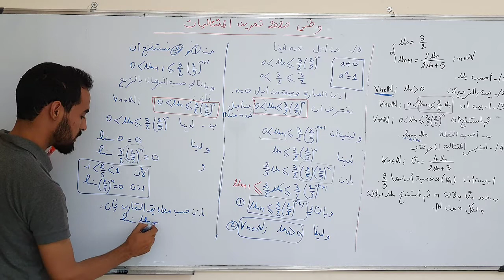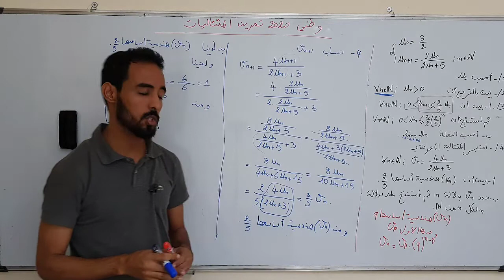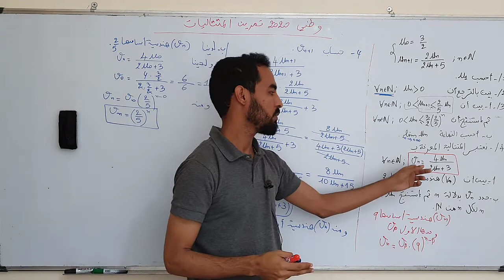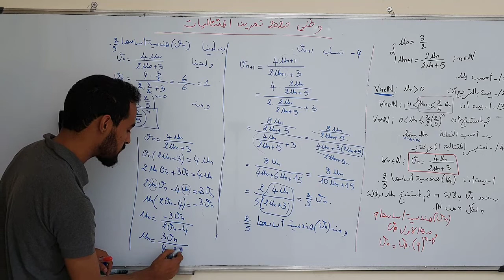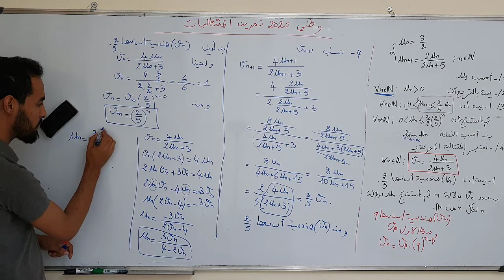التحضير للامتحان الوطني _ تمرين المتتاليات 2020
هذه القناة تهتم بكل ما يخص الرياضيات
شرح و تبسيط دروس الرياضيات
شرح و تبسيط بعض المواضيع و الحقائق حول الرياضيات ببساطة و طريقة ممتعة
تصحيح تمارين و امتحانات و فروض الرياضيات